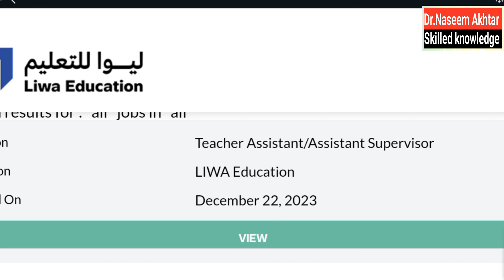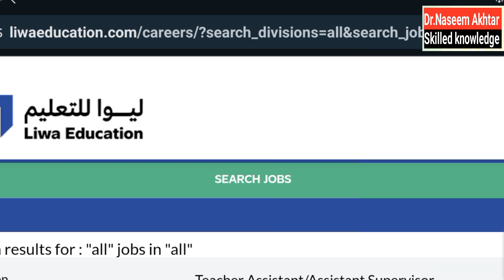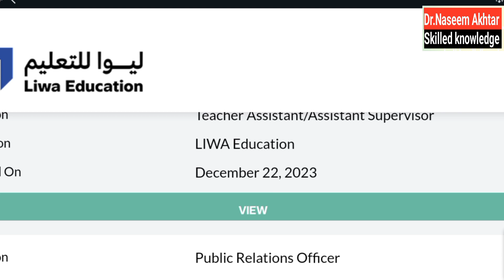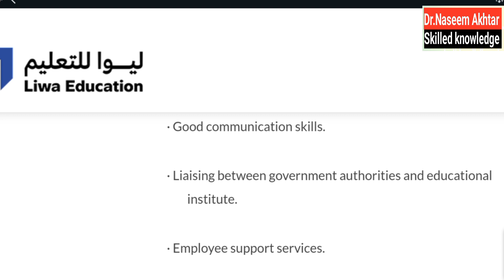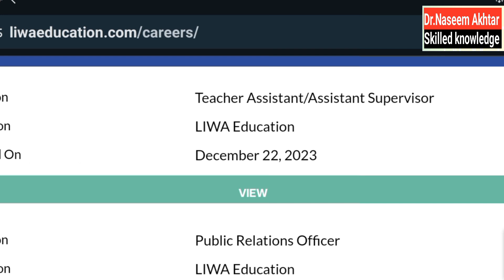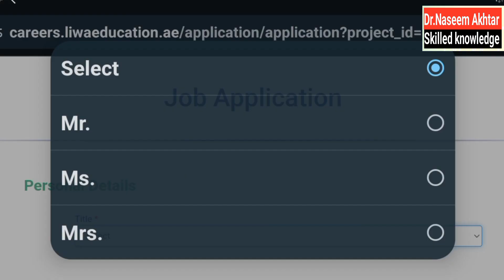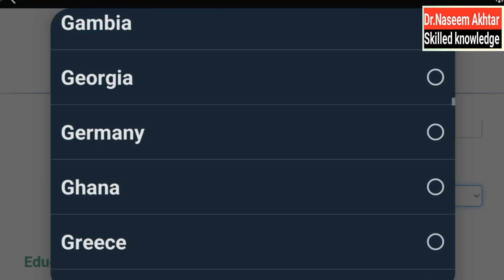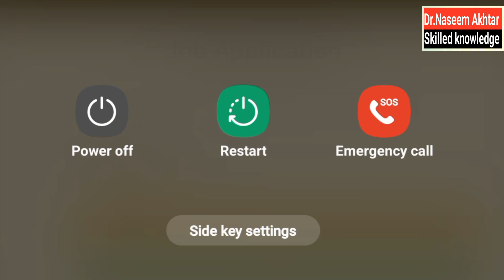How to Get Teacher Jobs in Dubai? | Salaries of Teaching Jobs in Dubai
Are you a teacher who wants to work abroad and experience a different culture, lifestyle, and environment? Do you dream of teaching in Dubai, one of the most amazing and dynamic cities in the world? 🌍
For apply whtsapp at 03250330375*

If so, then this video is for you. In this video, I will show you how to get teacher jobs in Dubai, what qualifications, exams, and certificates you need, how much you can earn as a teacher in Dubai, and what are some tips and tricks to land your dream teaching job in Dubai. 🚀

You will learn:

- How to get a teacher license from the UAE government and why it's important for your career prospects
- How to find and apply for teaching jobs in Dubai using online platforms and networks
- How to write a resume and prepare for an interview that will impress your potential employers
- How to choose the best job role and salary for your skills and preferences

This video is packed with valuable information and advice that will help you achieve your goals and dreams as a teacher in Dubai. You don't want to miss this one. 😊

How to apply teacher job in Dubai
How to get teacher job in Dubai
Teacher jobs in Dubai
How to get teachers job in Dubai
Teachers in Dubai
Jobs in Dubai
Teaching in Dubai
How to get jobs in school in Dubai?
Jobs for teachers in Dubai
English teacher in Dubai
Teachers job in Dubai
Math teacher in Dubai
School teacher job in Dubai
Hindi teacher in Dubai
Teaching jobs in Dubai
Arabic teacher jobs in Dubai
Teaching salary in Dubai
Dubai teachers salary
how to get teacher job in dubai, teacher jobs in dubai
 teachers in dubai
 teaching in dubai
dubai teachers salary
 dubai teaching jobs in tamil life in dubai
dubai teaching jobs dubai jobs